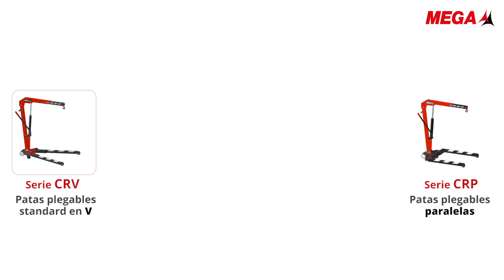Grúas MEGA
Conozca nuestra gama de grúas hidráulicas plegables para taller.